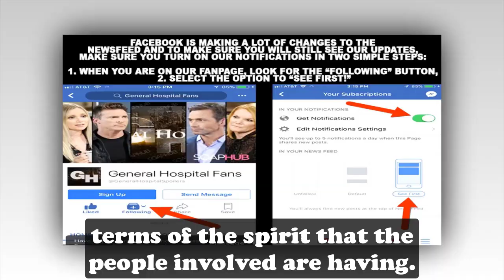General Hospital Shocking Spoilers Oz died by the hooker, Jordan came to save but couldn't make it